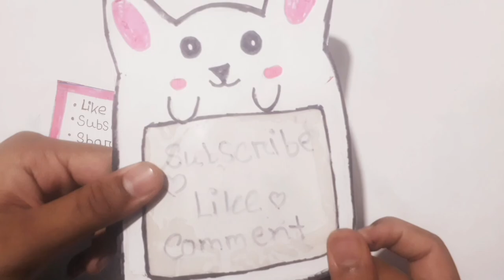Tonni Art and Craft Recreation | DIY Feather Pen - Sticky Notes and Whiteboard